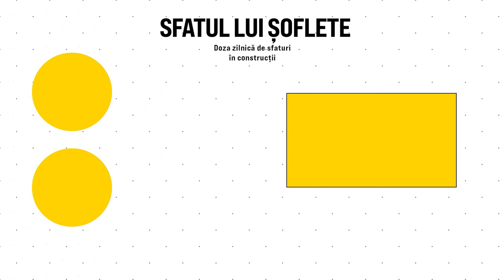Ce sisteme de distribuire a căldurii au funcții multiple?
Chiar dacă nu consider că oamenii pot face mai multe lucruri odată și să fie și corecte, la sisteme de distribuire a căldurii am altă părere. Pentru ca un sistem să aibă funcții multiple trebuie să încălzească, dar și să răcească aerul. Ce sisteme pot face asta?

Șemineul și teracota ies primele din listă pentru că nu poți răci aerul cu un șemineu sau teracotă. Nici prin radiatoare nu poți face răcire pentru că ar apărea condens pe ele. În cazul ventiloconvectorului, există diverși factori care sunt implicați, dar nu este imposibil de realizat răcirea. Cu ajutorul încălzirii prin aer, adică ventilație, sau prin pardoseală putem încălzi și răci aerul, dar cu anumite limite impuse.

Tu ce sisteme de distribuire a căldurii ai vrea în casa ta?